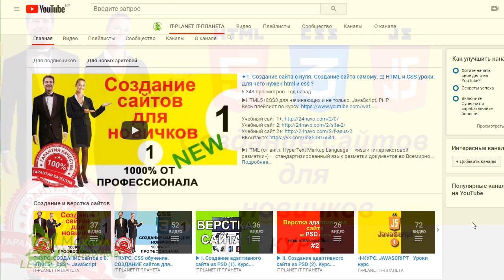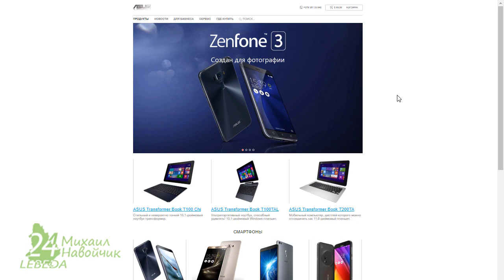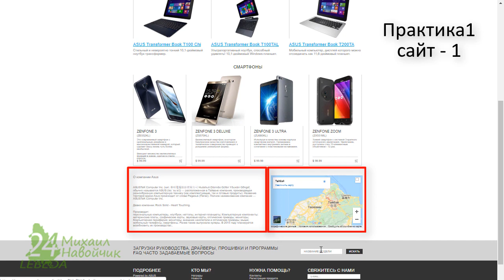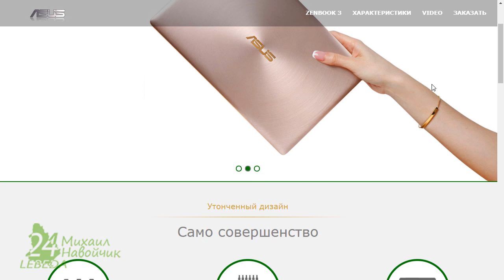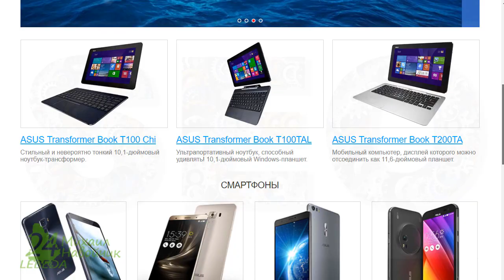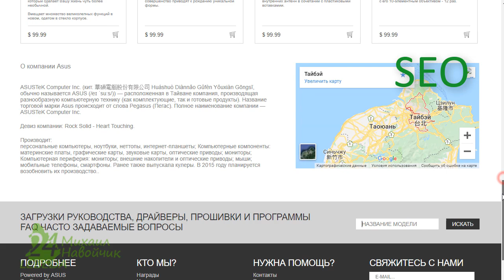HTML5 и CSS3 уроки для начинающих. С нуля. Создание сайта с нуля ✦1 Курс. Урок 1. Верстка. Обучение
🍎 Курс для НОВИЧКОВ по HTML + CSS. Все БЕСПЛАТНО. Весь плейлист по курсу здесь "▶ HTML5 + CSS3 для начинающих и не только. JavaScript. PHP"

▶HTML (от англ. HyperText Markup Language — «язык гипертекстовой разметки») — стандартизированный язык разметки документов во Всемирной паутине. Большинство веб-страниц содержат описание разметки на языке HTML. Язык HTML интерпретируется браузерами; полученный в результате интерпретации форматированный текст отображается на экране монитора компьютера или мобильного устройства.
▶CSS для начинающих. CSS (англ. Cascading Style Sheets — каскадные таблицы стилей) — язык описания внешнего вида документа (html ... ), написанного с использованием языка разметки.

✋  Я считаю теги и атрибуты учить наизусть не обязательно. Вы и так большинство их запомните проходя эти уроки. Лучше дальше делайте эти видео уроки ...

⏹ Словарь иностранных слов современного русского языка. Т. В. Егорова

валидатор html  (ссылка): validator.w3.org/

Мониторинг веб-сайта  (ссылка): check-host.net/

Файл с настройками
C:\Users\n\Desktop\Tor Browser\Browser\TorBrowser\Data\Tor\torrc

ExitNodes {de} - последний
ExitNodes {de},{ru},{us} - один из
EntryNodes {ua} - начать
ExcludeNodes {ru},{ua},{br} - исключить
de германия
ru
us